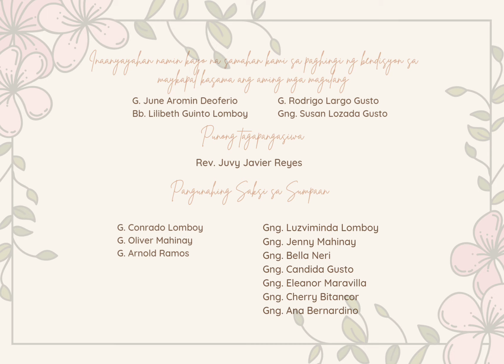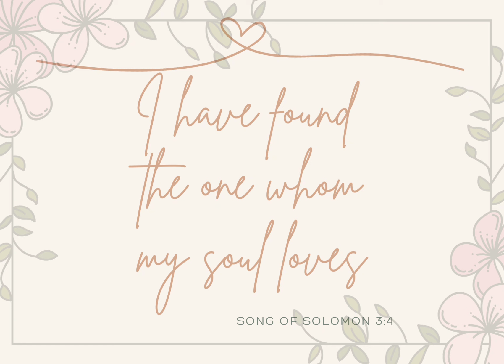Teng & Yoj E-Invite (Livestream and Zoom)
As much as we wanted to invite everyone, unfortunately, there will be limited numbers of people allowed to attend personally due to IATF guidelines.

Your safety is our priority and we are hoping for your understanding.

We will be sending a live stream link so you can still be with us on our BIG DAY (virtually).

Final Date: Nov 7, 2021

Official Hashtag